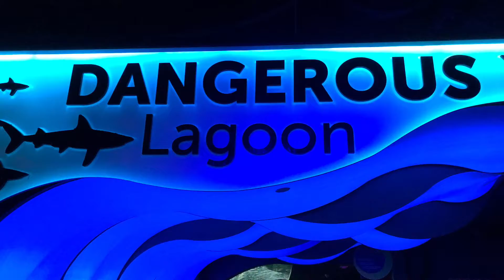Ripley's Aquarium - March 30, 2019